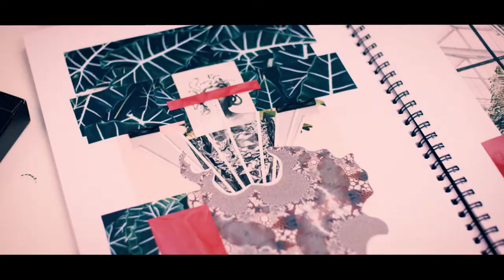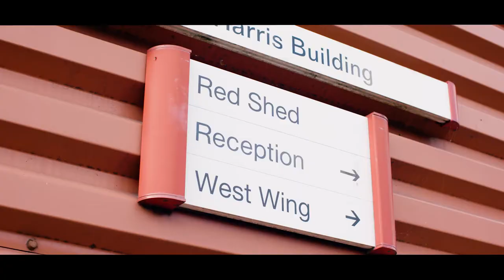Buckinghamshire New University - Fashion Course Video